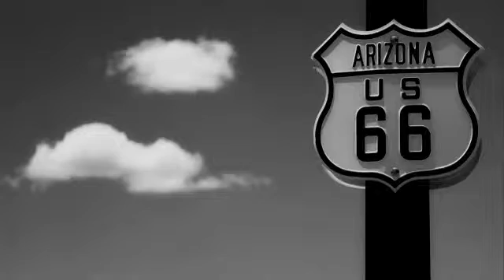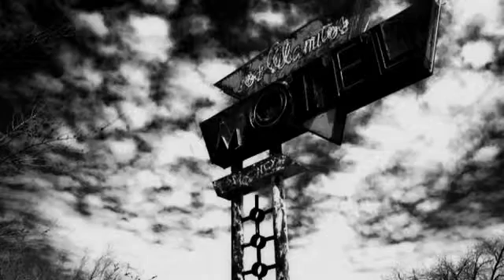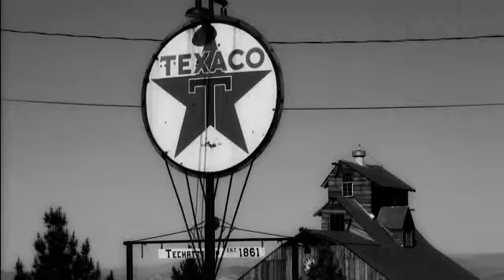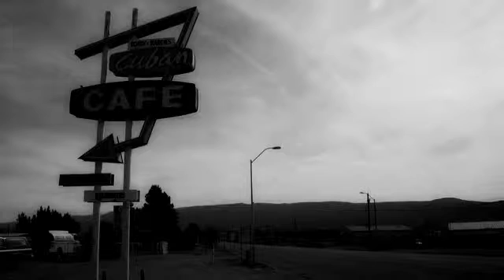Herb Weidner Highway Melancholy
Music for Piano and Violin in e-minor op.1332. On Piano : Herb Weidner,  Pictures of the Route 66